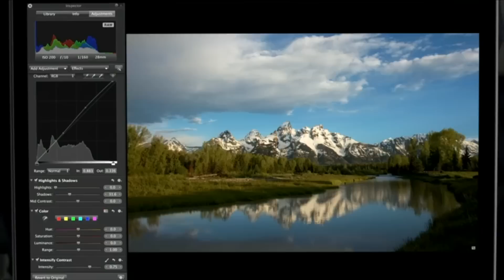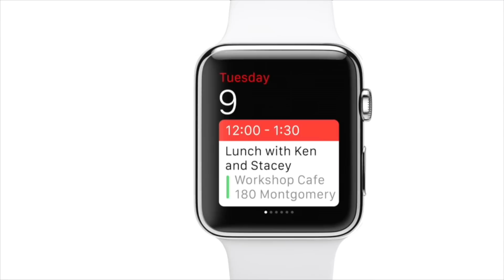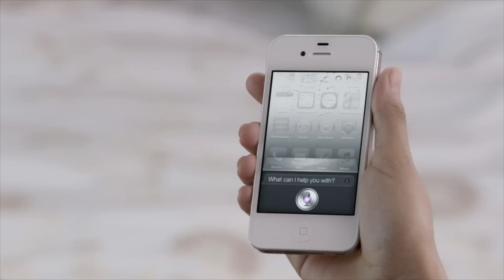Новости Apple, 149: Siri в OS X и Apple против ФБР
Представляем вашему вниманию 149-й выпуск информационной программы "Новости Apple", в которой мы каждую неделю говорим о самых интересных событиях из мира компании Apple и нашего сайта. Сегодня речь пойдет о новых подробностях противостояния Apple и ФБР, появлении Siri в OS X и многом другом!